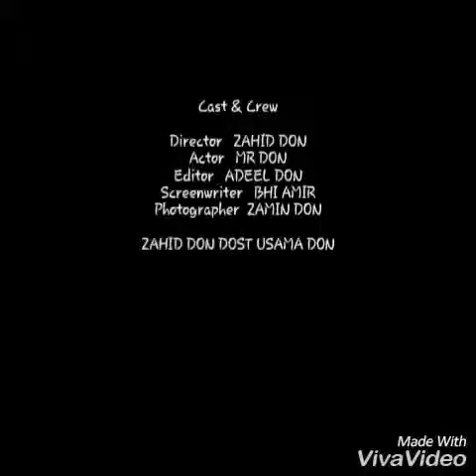Zaid ke bating hy yr